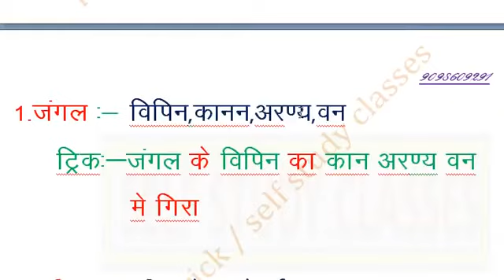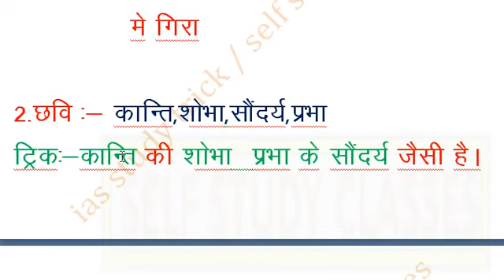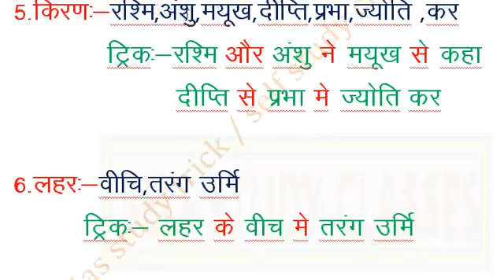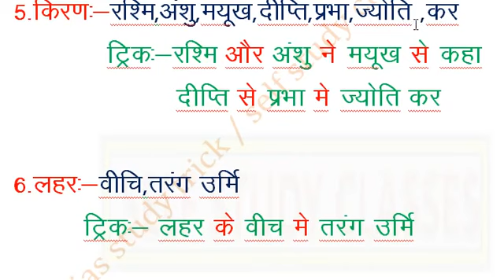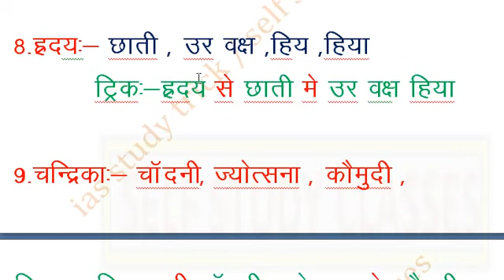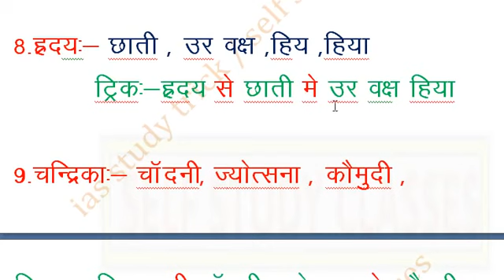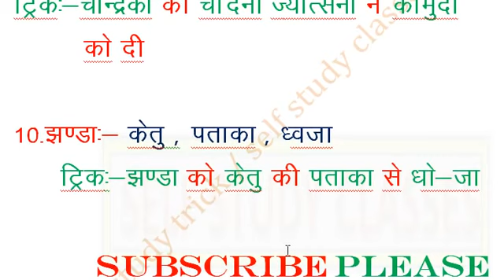# पर्यायवाची शब्द याद करने की ट्रिक Paryayvachi shabd trick by sumit jain self study classes